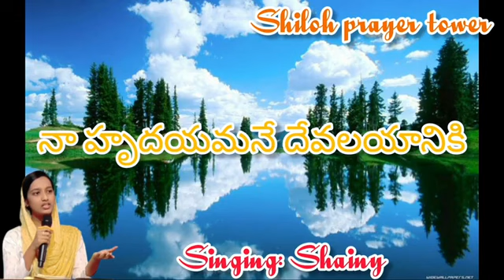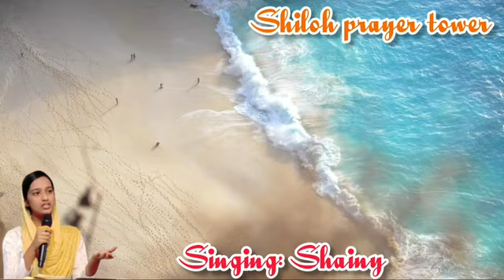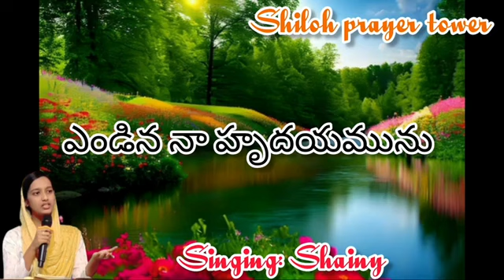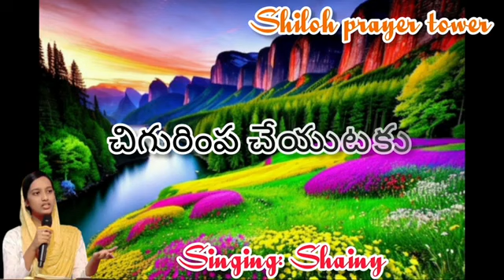Yesayya Na Yesayya Song by Sis Manjari Grace